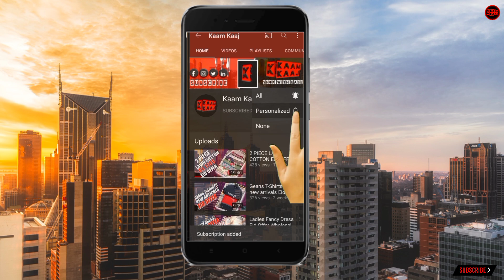Decoration Items Wholesale market | Imported Decoration Items | Online shopping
Decoration Items Wholesale market | Imported Decoration Items Rawalpindi

Decoration Items Wholesale market | Imported Decoration Items Rawalpindi | Artificial Plants Online shopping

decoration items made at home,
decoration items wholesale market in lahore,
decorative items for room,
decoration items in sadar bazar,
decoration items in karachi., decoration items for home, decoration items making at home